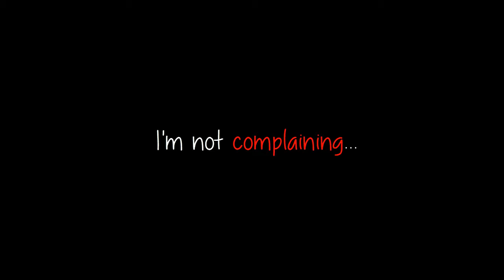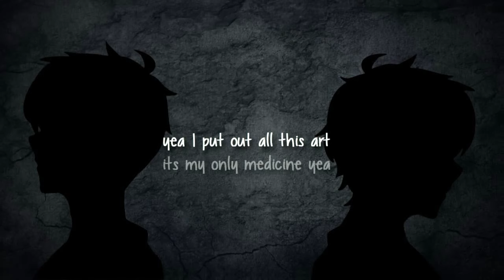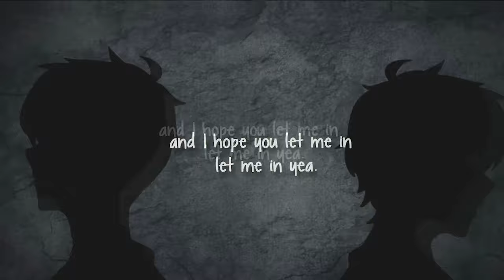"Grateful" | GLMV | ft. DarkFlower31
❖ The Characters There are our OC's~

❖ All Artworks are made by DarkFlower31, I'm heck thankful for that too! I love it soo much!

❖ Finally a huge thanks to Lynxun for helping me out with the video effects of the GLMV
• • • • • • • • • • • • 🔷 『 C R E D I T S 』 🔷 • • • • • • • • • • • •

❖ Features: Gacha Life

❖ Editor/Directed/Story by: Xyn & Lynxun
• • • • • • • • • • • 🔷 『 H A S H T A G S 』 🔷 • • • • • • • • • • •